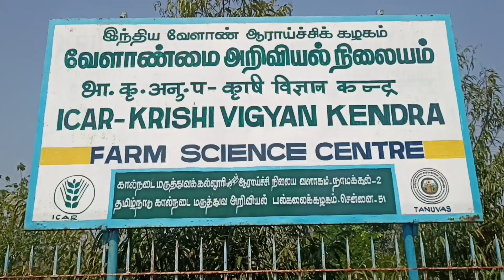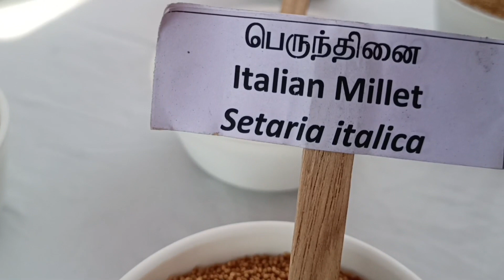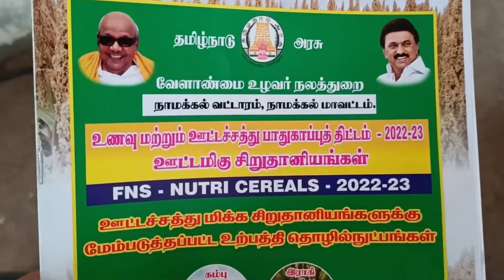சர்வதேச தினை, சிறுதானியங்கள் விழிப்புணர்வு கண்காட்சி